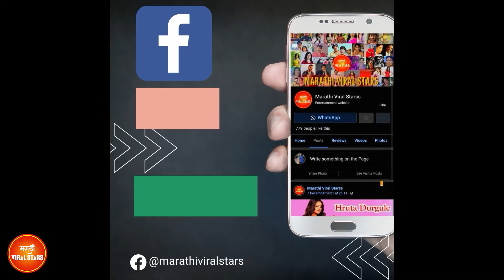देवेंद्र फडणवीस आणि 30-35 पुरणपोळ्या | Amruta Fadnavis in Kitchen Kallakar | Devendra Fadnavis